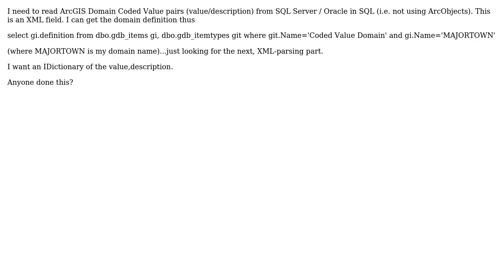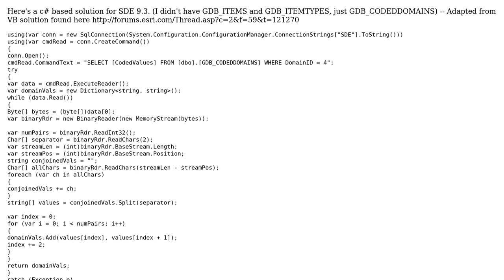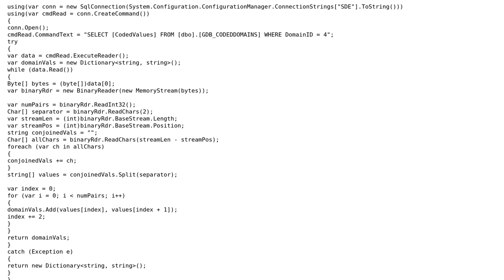GIS: Reading Coded Domains from ArcSDE 10 RDBMS using SQL/ADO.net (2 Solutions!!)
GIS: Reading Coded Domains from ArcSDE 10 RDBMS using SQL/ADO.net

With thanks & praise to God, and with thanks to the many people who have made this project possible! | Content (except music & images) licensed under CC BY-SA | Music | Images & others | With thanks to user Ryan Twilley user Phil Penn user Kirk Kuykendall and the Stack Exchange Network Trademarks are property of their respective owners. You are responsible for your own actions.